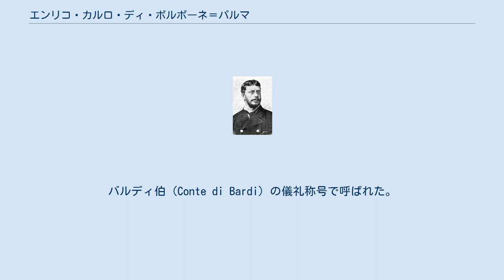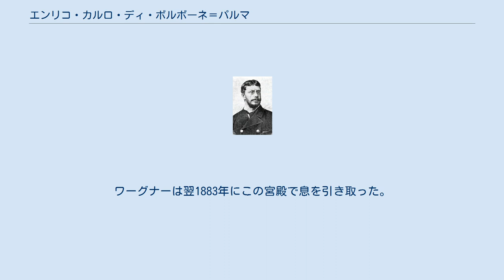エンリコ・カルロ・ディ・ボルボーネ＝パルマ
エンリコ・カルロ・ルイージ・ジョルジョ・ディ・ボルボーネ＝パルマ（イタリア語: Enrico Carlo Luigi Giorgio di Borbone-Parma, Conte di Bardi, 1851年2月12日 - 1905年4月14日）は、イタリアのブルボン＝パルマ家の公子。
パルマ公カルロ3世とその妻でフランス王シャルル10世の孫娘であるルイーズ・ダルトワの間の次男。
最後のパルマ公ロベルト1世の弟。
バルディ伯（Conte di Bardi）の儀礼称号で呼ばれた。
 1873年11月25日にフランスのカンヌにおいて、両シチリア王フェルディナンド2世の娘マリーア・ルイーザ（兄ロベルトの最初の妻マリーア・ピアの妹）と結婚したが、マリーア・ルイーザは結婚後わずか3ヵ月で急死した。
エンリコは1876年10月15日にオーストリアのザルツブルクにおいて、ポルトガルの廃王ミゲル1世の娘アルデグンデス（兄ロベルトの2番目の妻マリーア・アントーニアの姉）と再婚した。
どちらの妻との間にも子供はなかった。
 エンリコはヴェネツィアのカナル・グランデに面したカ・ヴェンドラミン・カレルジ宮殿の所有者であり、1882年には作曲家のリヒャルト・ワーグナーとその家族を招待し、宮殿に住まわせている。
ワーグナーは翌1883年にこの宮殿で息を引き取った。